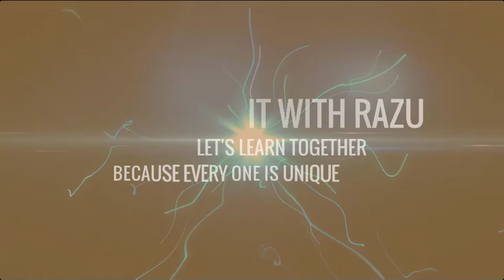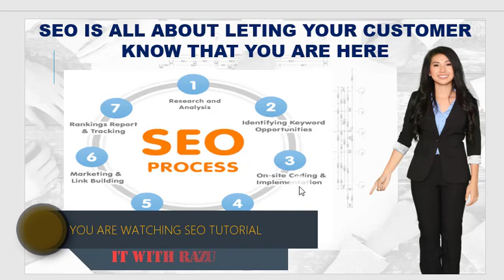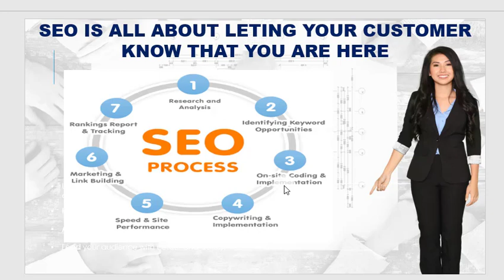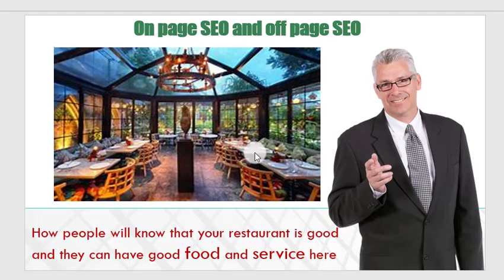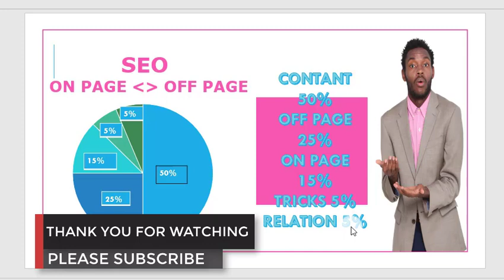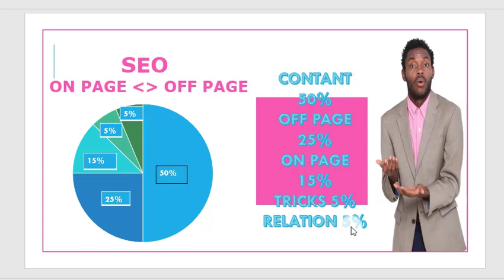SEO bangla tutorial PART 3. FREE SEO Course, Bangla seo course, seo, seo Bangla, seo tutorials.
SEO bangla tutorial PART 3 | FREE SEO Course

Hi,
My name is razu and this is my YouTube channel (IT WITH RAZU) I have decided to make a series tutorial about SEO and this is the third part of this tutorial. I hope this series of video tutorial will help you to understand SEO, If you learn evan a bit of seo from watching this series of video tutorial than my hard work will be successful.

In this Bangla video tutorial, you’re going to learn about:
seo process
what is on page seo?
what is off page seo?
how to do on page seo?
how to do off page seo?
how on page seo works?
how off page seo works?
seo contant
seo article
seo tricks
seo relation

Thank you very much and please don't miss other part of this tutorial.

*** BUY THIS EQUIPMENT TO IMPROVE YOUR STUDIO ***

1. Buy Green Screen To Make you Background look Good

2. Buy Wireless Microphone

3. Buy Adjustable Light Stand/ Softbox Stand for YouTube

4. Buy RGB LED Flood Light- Remote Controlled IP66

5. Buy Youtube Professional Studio Combo Set

6. Buy Youtube Studio Combo Set

7. Buy Edifier Gaming Headset

8. Buy Wireless Earbuds

9. Buy LED Ring Light with Remote Control

10. Buy Professional Desk Microphones

11. Buy 128 GB Pen Drive

12. Buy Huawei 4G Mobile WiFi Router

13. Buy wifi + Bluetooth Wireless Adapter

14. Buy Gaming Mouse

15. Buy Gaming Keyboard

16. Buy Wireless Charging Pad

17. Buy POWER BANK

18. Buy Phone Stand

19. Buy Gaming USB Speaker

20. Buy Mobile Overhead Setup